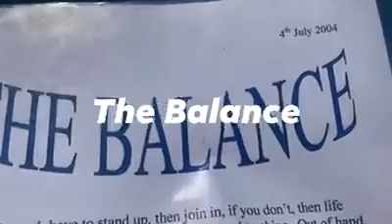The Balance--poem i write 2004